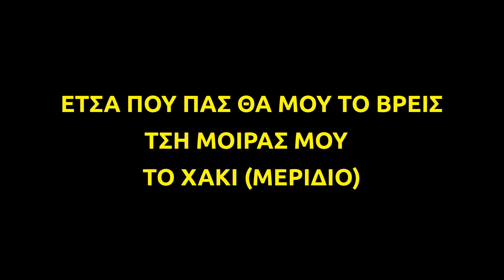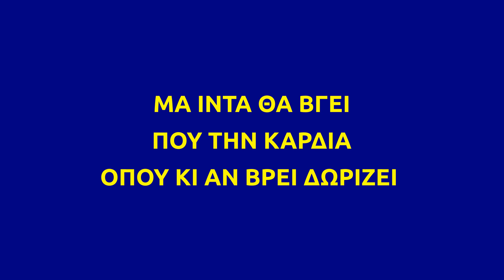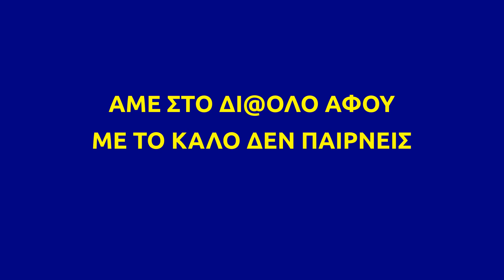ΝΙΚΟΣ ΣΤΑΥΡΑΚΑΚΗΣ - ΨΙΜΙΔΕΥΤΗ ΜΟΥ ΚΟΠΕΛΙΑ (ΜΑΝΤΙΝΑΔΕΣ)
Λύρα, τραγούδι: ΝΙΚΟΣ ΣΤΑΥΡΑΚΑΚΗΣ
Κοντυλιές και μαντινάδες.
***Η πρόσφατη μετάβασή μου  από τα windows10 αποκλειστικά σε linux mint 20, επέφερε και αλλαγή του προγράμματος δημιουργίας βίντεο. Από την παραλλαγή του  "windows movie maker"  που είναι πλέον  ενσωματωμένη στις εικόνες των  windows10 και από το windows movie maker σε   προηγούμενες εκδόσεις windows, δοκίμασα  άγνωστα για μένα προγράμματα δημιουργίας βίντεο, όπως το shotcut και εν τέλει το  openshot το οποίο χρησιμοποίησα για το συγκεκριμένο βίντεο.  Ως εξ τούτου,  μέχρις ότου κι εάν μάθω το πρόγραμμα αυτό,  ας δικαιολογούνται και ας κρίνονται επιεικώς  οι όποιες ατέλειες εικόνων στα βίντεο.
***Δεν έχω τα πνευματικά δικαιώματα ούτε από τη μουσική ούτε από τις εικόνες του βίντεο. Η μουσική είναι από δίσκο βινυλίου του 1977 MARGO  με τίτλο ΝΑ `ΜΟΥΝ ΑΗΤΟΣ, μεταγραμμένη σε κασέτα κασετοφώνου κι έπειτα σε mp3.
***Δεν έχω κανένα υλικό όφελος και κανένα οικονομικό κέδρος από το βίντεο που, όπως όλα τα βίντεο του μικρού πολυθεματικού αυτού καναλιού, προσπαθώ να ανεβαίνει υπό τους όρους του youtube και της νομοθεσίας περί πνευματικών δικαιωμάτων κι εύλογης χρήσης της μουσικής και των εικόνων με εξουσιοδότηση προς το youtube να κατεβάσει αμέσως το βίντεο, χωρίς προειδοποίησή μου  εάν τυχόν υπάρξει οποιοδήποτε πρόβλημα με τα πνευματικά δικαιώματα.
***Είναι όμως αμαρτία να παραμένουν στη λήθη του χρόνου μουσικά κομμάτια που απάρτισαν τη μουσική μας παράδοση,  που ακολούθησαν αρκετοί  καλλιτέχνες, για κάποια συγκεκριμένη περίοδο, είτε ως προς τις μελωδίες είτε ως προς τα  θέματα, στιχουργικάς.
***Αν υπάρξει οποιαδήποτε αντίρρηση για το βίντεο, παρακαλώ να αναφερθεί σε σχόλιο έγκαιρα, διότι πιθανώς στο μέλλον να απενεργοποιήσω όλα τα σχόλια. Εάν η αντίρρηση τεκμηριώνεται ασφαλώς και ευχαρίστως, ζητώντας και συγγνώμη, θα διορθώσω τυχόντα παροράματα έως και θα κατεβάσω το βίντεο, ανάλογα.
***Τιμούμε όλους τους καλλιτέχνες των οποίων τα μουσικά  κομμάτια επενδύουν μουσικά τα βίντεο του καναλιού. Όσον αφορά τους καλλιτέχνες, ή τα τραγούδια των βίντεο, δεν είναι επιθυμητά αρνητικά σχόλια, τα οποία θα διαγράφονται έστω κι αν προέρχονται από φίλους.
***Ευχαριστώ!